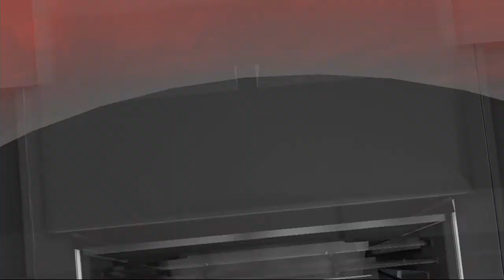Suns vs Kings 12.12.17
Phoenix Suns vs Sacramento Kings